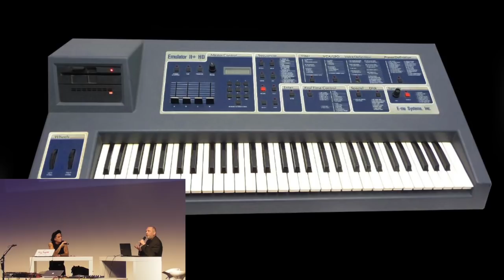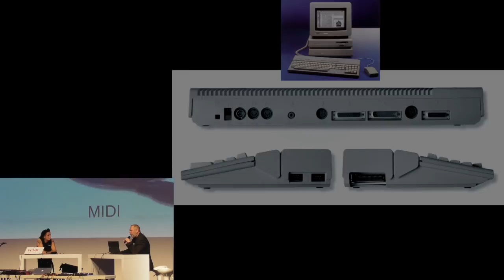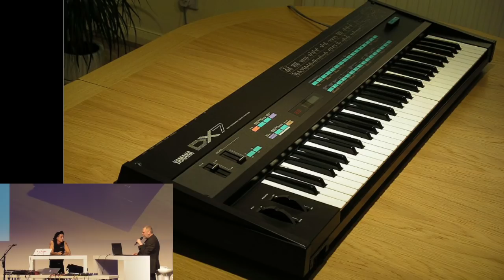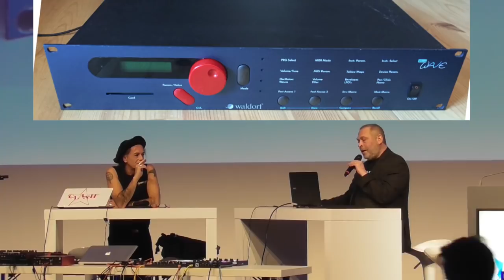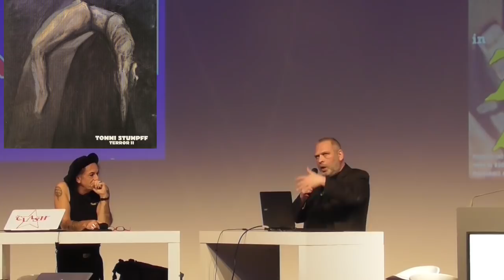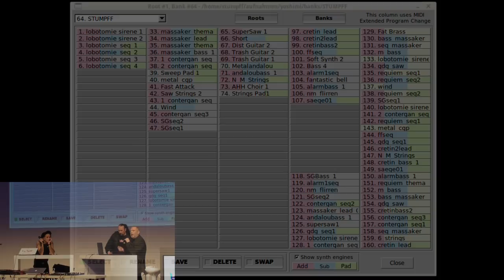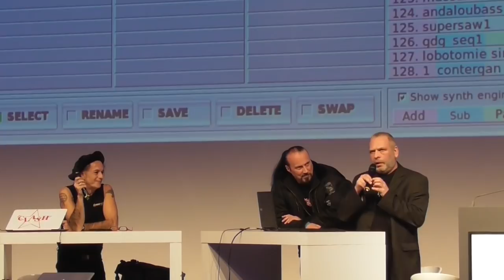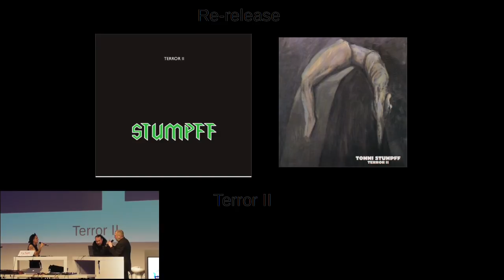"TOMMI STUMPFF" - INTERVIEW @ ELECTRI_CITY_CONFERENCE 2017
ELECTRI_CITY_CONFERENCE 2017
Ecki Stieg im Interview mit TOMMI STUMPFF